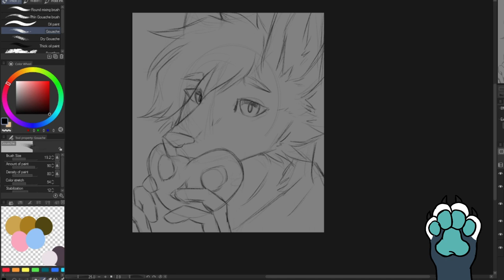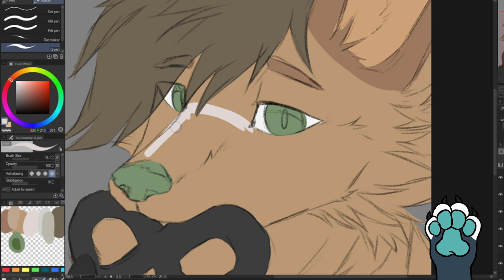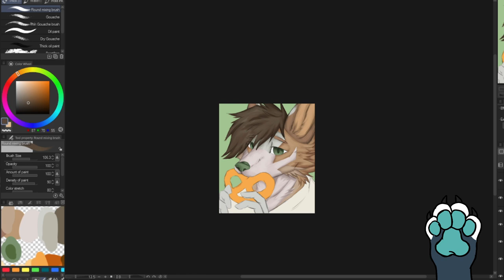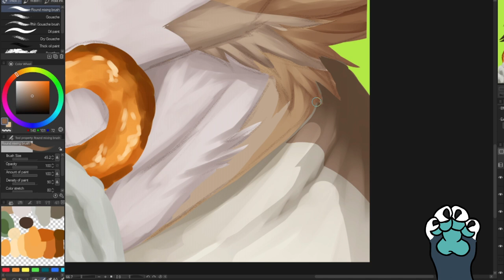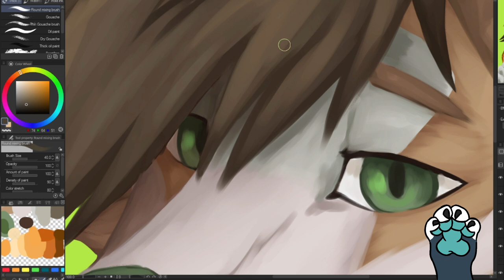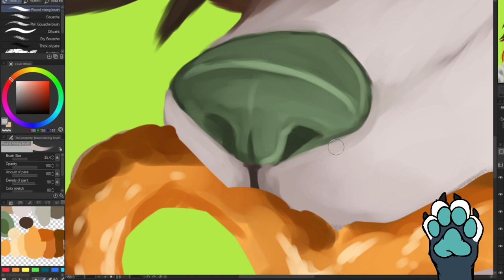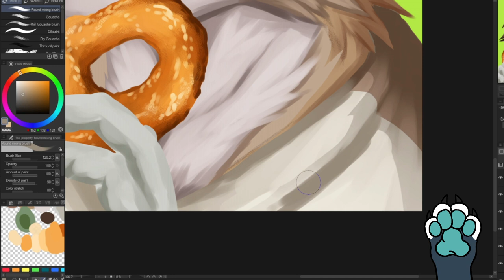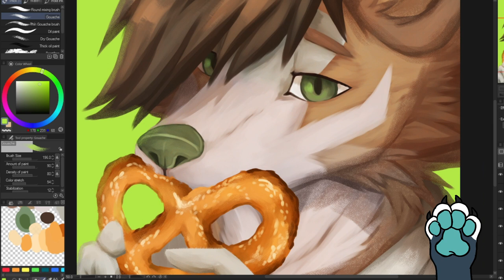Pretzel Boy - Furry Speedpaint #45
Heyy guys, take this speedpaint I found on my editor drafts, I finally edited it properly so hope you enjoy some experimental painting! :3c

See ya on the next video S2